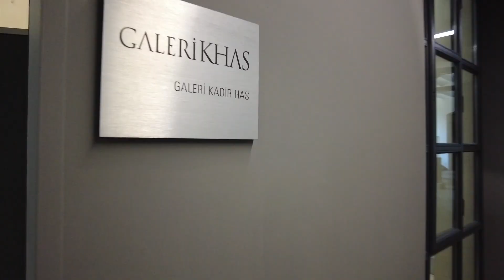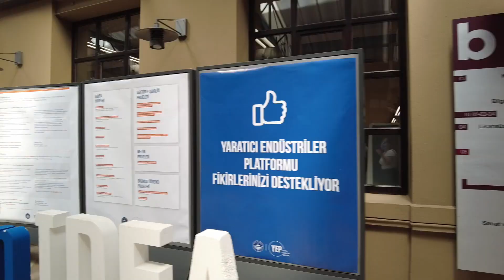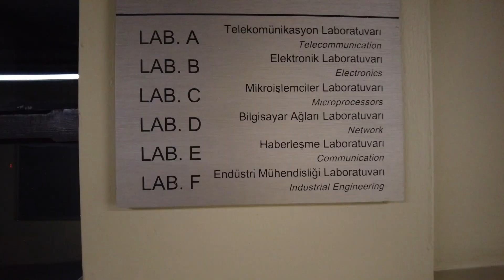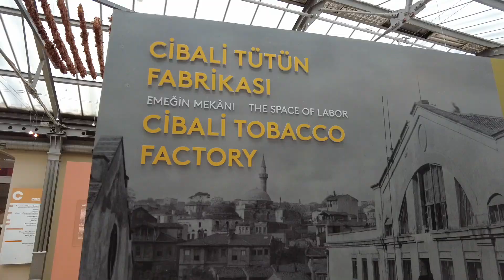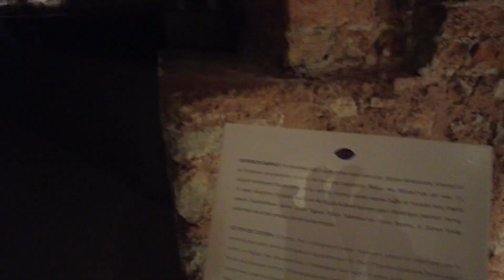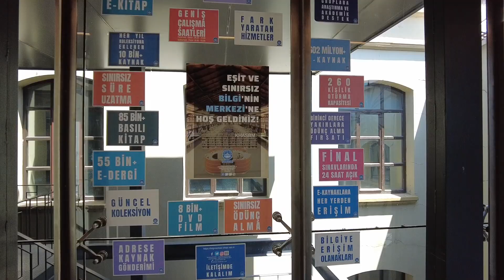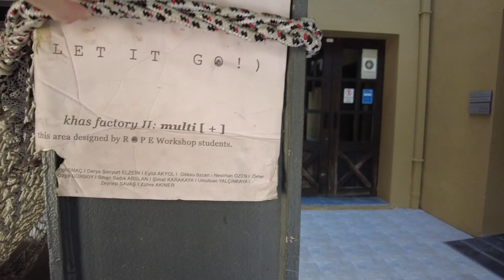KADİR HAS ÜNİVERSİTESİ kampüs turu, öğrenci deneyimi, rektör, idari anlayış, kütüphane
Selam, ben Besedi🍒 Videoyu sonuna kadar izleyin mutlaka. Kadir Has Üniversitesi'nde PR okuyorum ve tam da tercih dönemindeyken okul hakkında bi' video çekmek istedim. Sorularınız olursa,, teknik şeyler hariç,, bekliyorum🌝